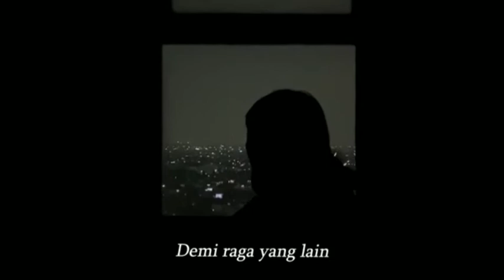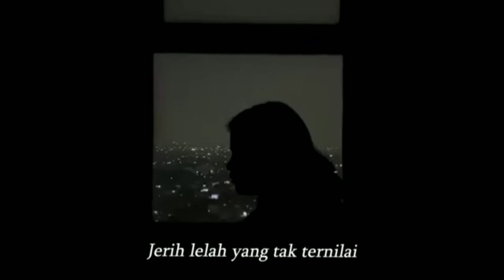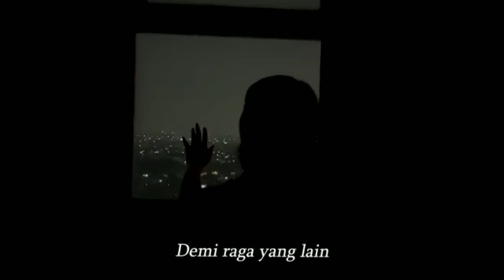Eka Gustiwana - Demi Raga Yang Lain Ft. Yessiel Trivena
Lagu "Demi Raga Yang Lain" merupakan lagu Persembahan untuk Para Tenaga kesehatan yang bekerja siang dan malam tak kenal henti merawat pasien yang tertulari virus corona (Covid-19). Saat ini mereka adalah orang-orang yang paling terkuras tenaganya. Lagu ini juga sebagai bentuk ungkapan terima kasih tak terhingga kepada para petugas kesehatan yang bertaruh nyawa di garda terdepan untuk merawat pasien.